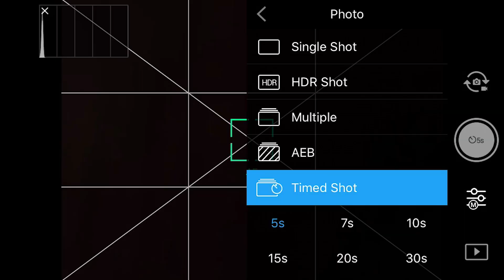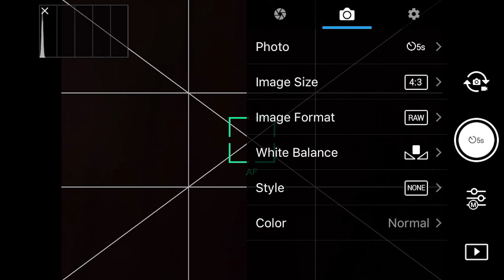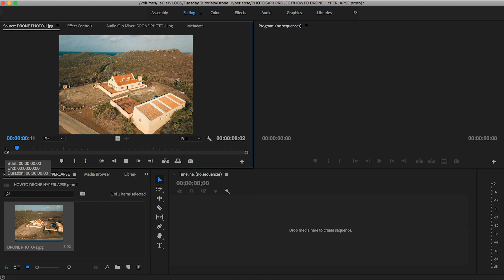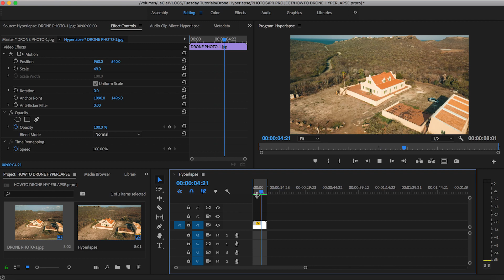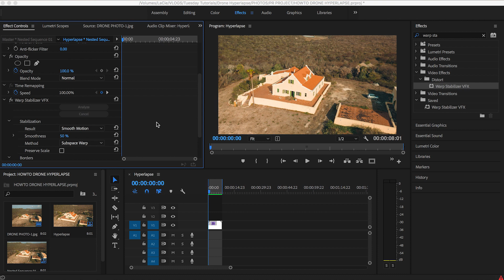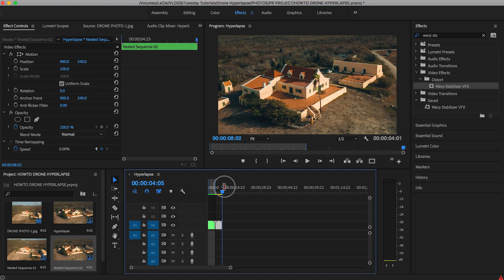How to CREATE a DRONE (ORBIT) HYPERLAPSE!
This tutorial focuses on how to make a drone (orbit) hyperlapse!

I used a DJI MAVIC PRO to take the photos and edited in Premiere Pro.